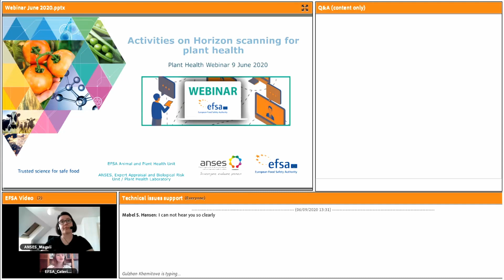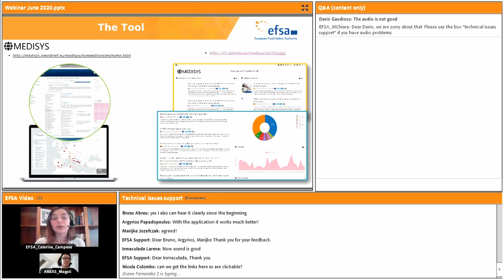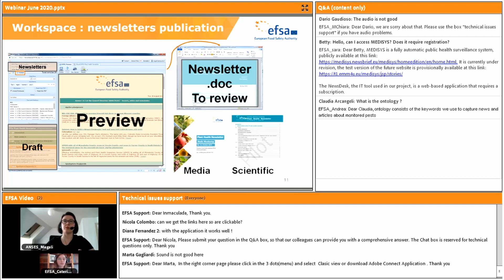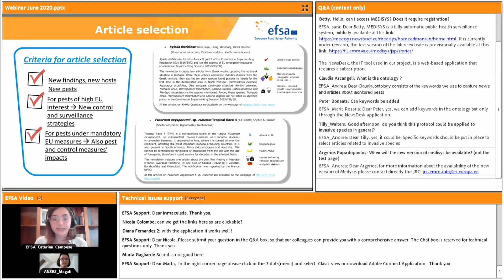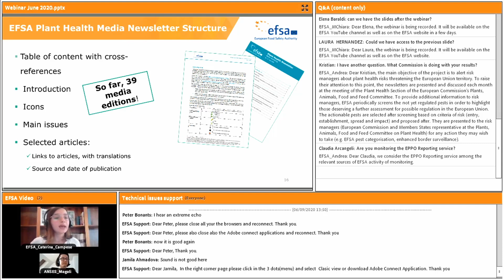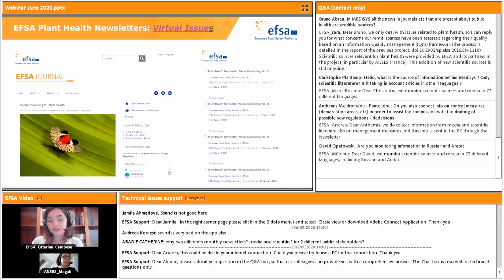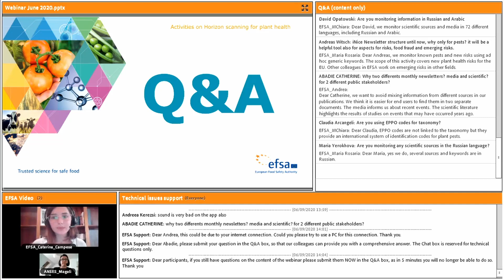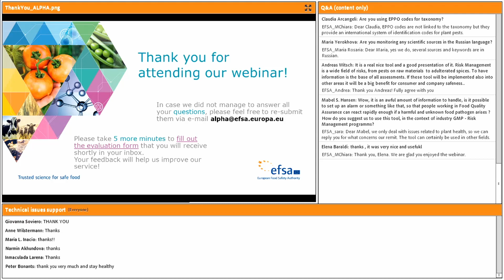Webinar: EFSA Activities on Horizon Scanning for Plant Health - 9/06/2020 | 13:30 – 14:30 (CEST)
The webinar presented
- the scope of the Horizon Scanning activities for Plant Health – from the European Commission mandate to its practical applications for risk assessors and risk managers,
- the MEDISYS platform of the Directorate General Joint Research Centre of the European Commission and its IT tool NewsDesk,
- the methodology implemented to  monitor media and scientific literature,
- some examples of monitoring activities on media articles and scientific literature concerning findings, outbreaks, spread of emerging pests for the European Union as well as control methods, surveillance, detection, identification methods and impact of mandatory measures for pests already listed in the European Union,
- the structure and content of EFSA monthly media and scientific newsletters.